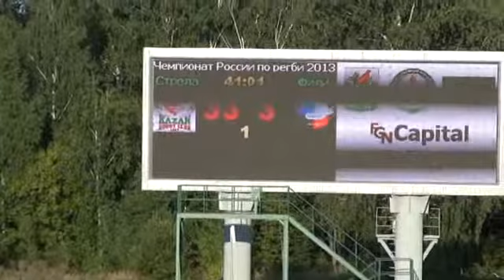Strela-Agro vs Fili 1half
Russian Championship 1 Round
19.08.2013